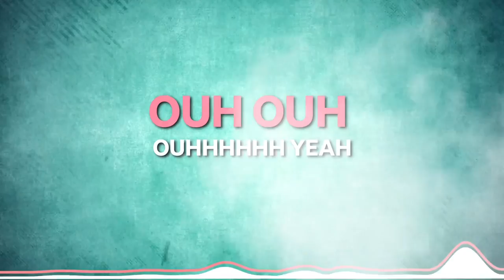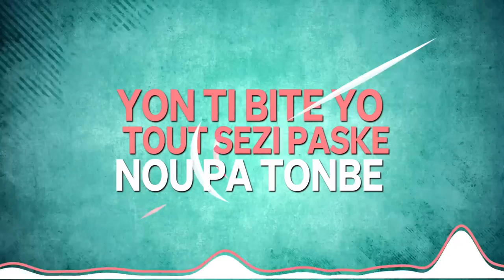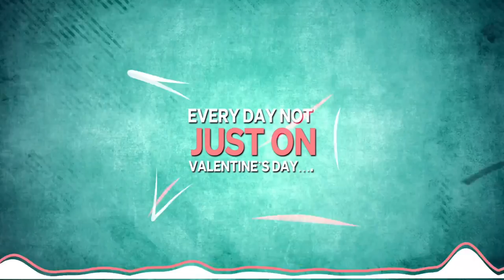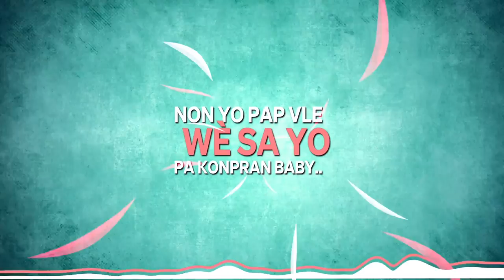Yo Rayi Nou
Lyrics video pou “Yo Rayi Nou”
3yèm track sou Viv Lanmou’
Nouvo EP Wilner Pierre
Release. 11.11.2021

Disponib Sou.
Amazon
Audiomack